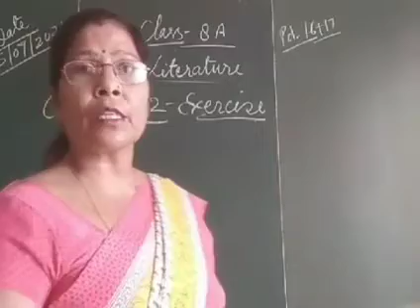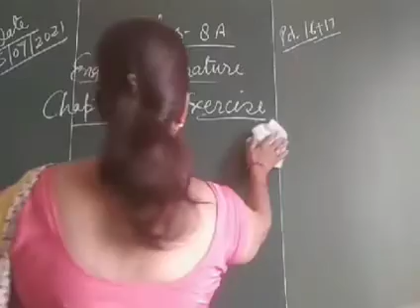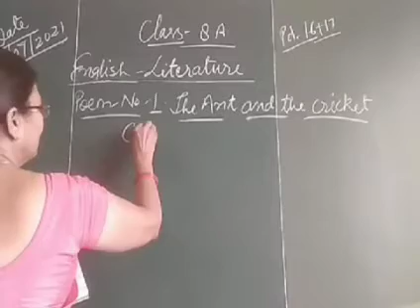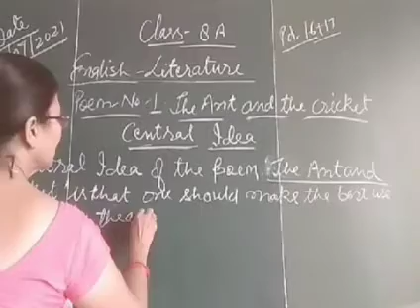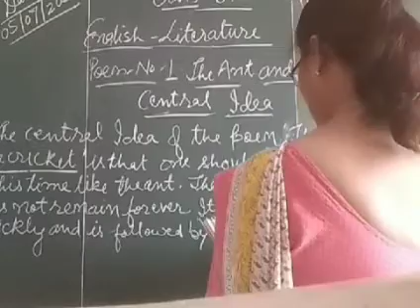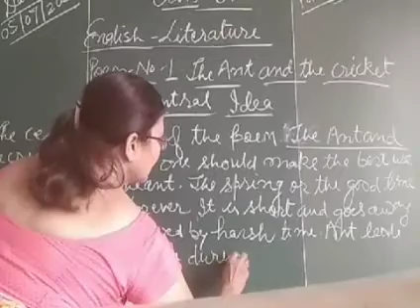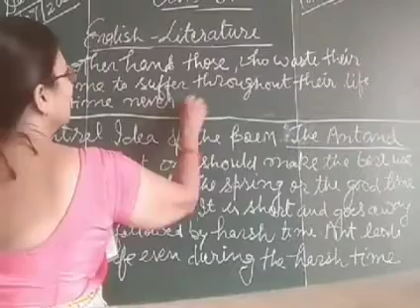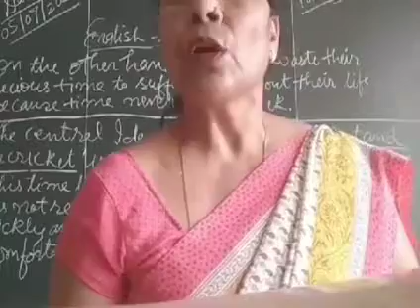05/07/21class8th A English literature Poem 2 Fire and Ice Pd16+17 duration 10:00